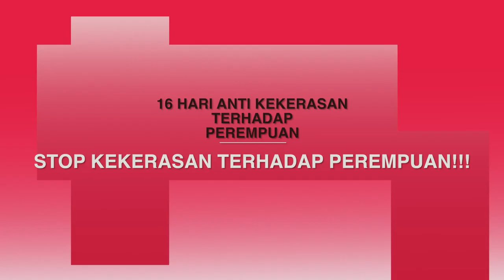16 Hari Anti Kekerasan Terhadap Perempuan: 9 Desember 2017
Masih dalam 16 Hari Peringatan Anti Kekerasan terhadap Perempuan, Tika dari Progres, sebagai tindak lanjut dari diskusi terkait momentum bersama para perempuan, juga turut berdiskusi bersama perempuan-perempuan yang tergabung dalam SEPASI, sebuah serikat petani buruh kelapa sawit. Dalam video yang diambil Tika ini, para perempuan ini juga turut mengemukakan pendapat dan aspirasi mereka tentang perempuan dan seruan "Stop Kekerasan Terhadap Perempuan."